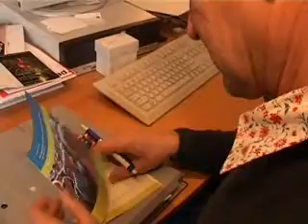SP maakt zich zorgen over Meerstad.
De SP afdeling Groningen presenteert zijn partijprogramma voor de gemeenteraadsverkiezingen van aanstaande maart. De partij vreest dat Meerstad een molensteen om de nek van Groningen wordt. De stad betaalt nu al een miljoen euro per jaar aan rente over het geïnvesteerde vermogen. Het is de vraag of dat geld wel kan worden terugverdiend.